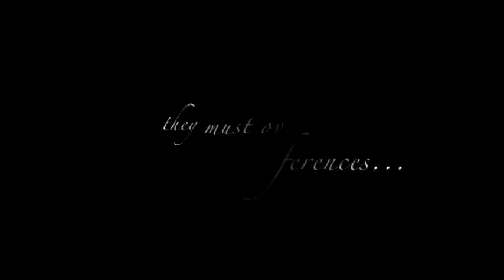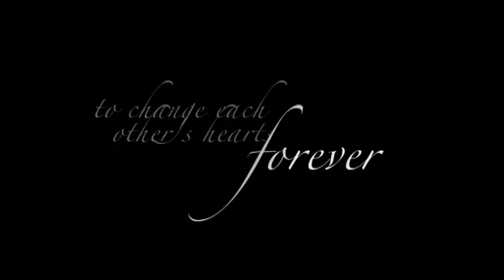Veils of Color - Theatrical Trailer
struggling filmmaker and an unhappy wealthy woman cross paths by fate and change each other's lives forever. Written, Produced, & Directed by Jurian Isabelle.

Starring; Angela Whitt, Jurian Isabelle, Derek Carter, Kevin "KT" Thomas, Douglas Washington, Tammy Salazar-White, Carolyn Lewis, Ashley Brody Vaughn, and Kathy Shea, With Chris Gordon, Adrian Hill, Aleshia Green, and Diane Keenan.

Cinematography - Robert Hill & William Boxx
Sound Design - Tres Wiley
Original Score by Mario Maitland
Additional Music by ATM Boyz, and The Syndicate

Special Thanks to Tom and Diane Keenan, Tommy Adams & Bernice and Morris Hill